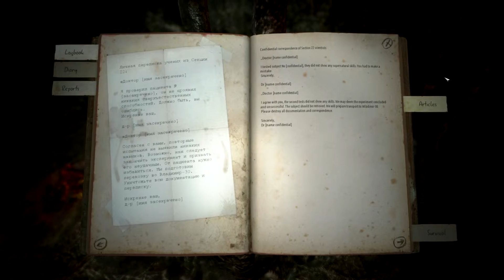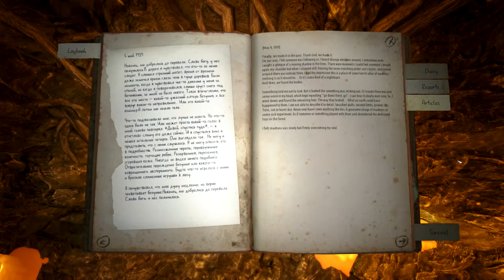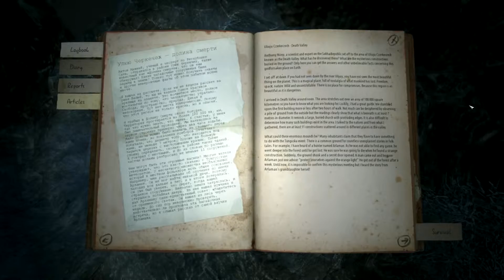Boy Plays Kholat - Part 9 - Arlaman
Ah the frozen russian wilderness. A shure site better than sweltering summer heat in Nevada. Time to take a little trip.